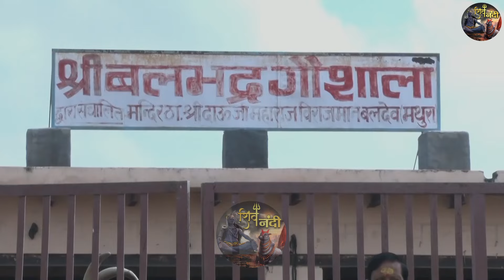क्या ज्ञान मनुष्य को हल्का बनाता है ? SADGURU RITESHWAR JI~Shiv Nandi | Pravachan